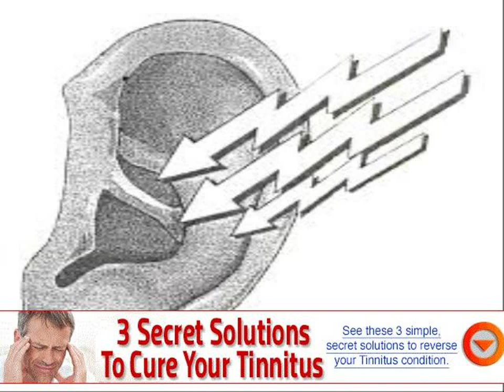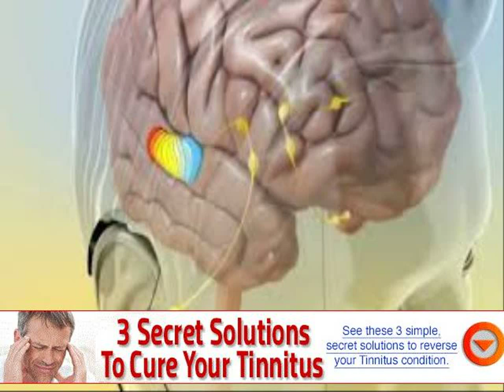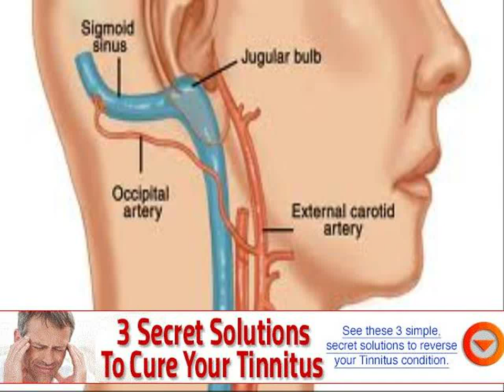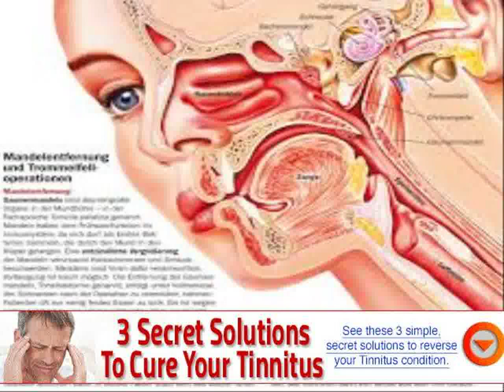conduction hearing loss symptoms